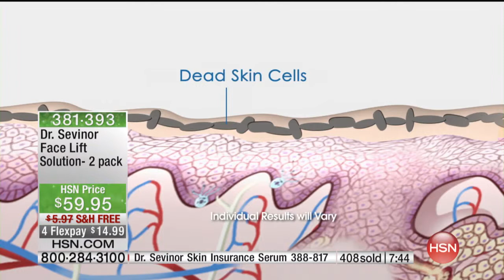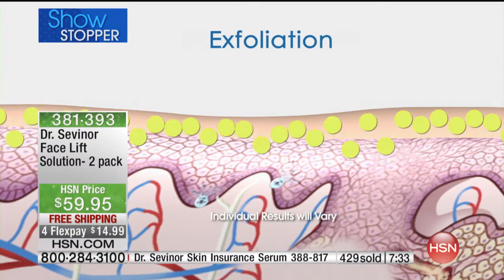Dr. Sevinor Face Lift Solution 2 pack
Wisdom is hardearned by age, but you don't need the wizened visage to match. Let your sophistication shine through a smootherlooking, more luminous complexion...